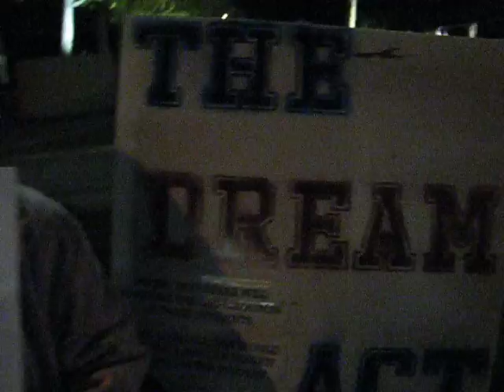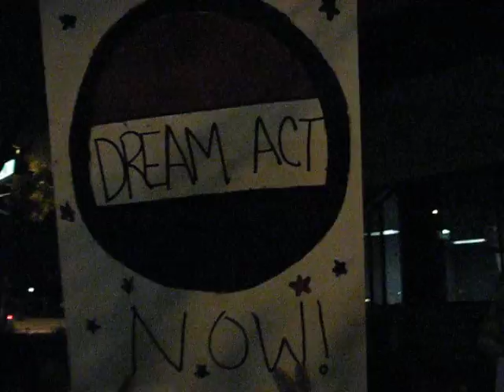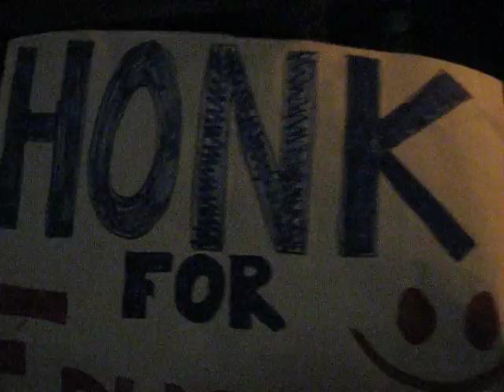Support Dream Act calling John McCain's Office